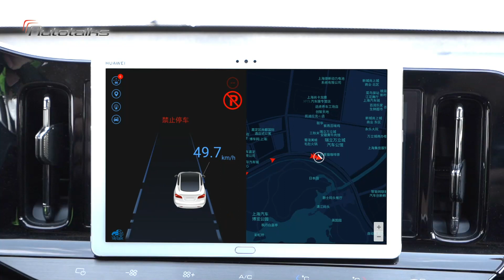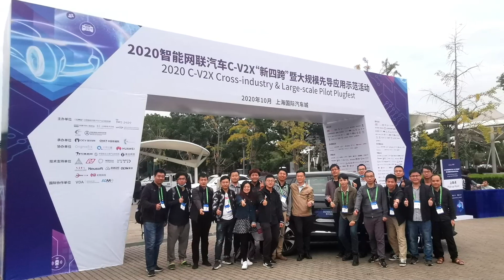Autotalks at China SAE 2020: On the road to C V2X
See how Autotalks successfully collaborated with seven consortiums and five car makers including Great Wall, Dongfeng and Brilliance Auto, a top US car maker and a leading European car maker, in China’s largest ever C-V2X demonstration, which took place in Shanghai.